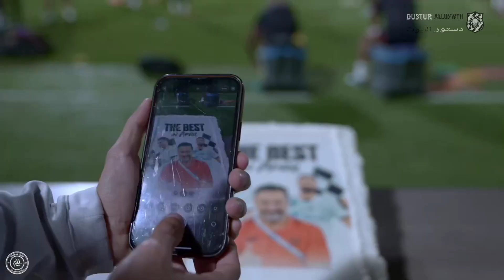نادي الشباب يحتفل بـمدرب الشباب بعد فوزه بـجائزة افضل مدرب في شهر ابريل 🤩🤍🖤